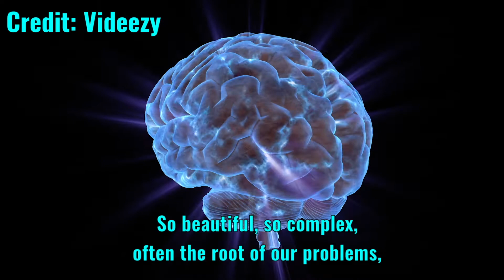The Brain and Obesity: Part 1 - The Primal Brain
There are two parts to the brain: the primal and the modern.

In this video, we will look at the elements of the primal brain (the limbic brain) and its involvement in managing our weight.

The primal brain is all about survival and balance, which play a significant factor in our decisions. Can you teach an old brain new tricks?